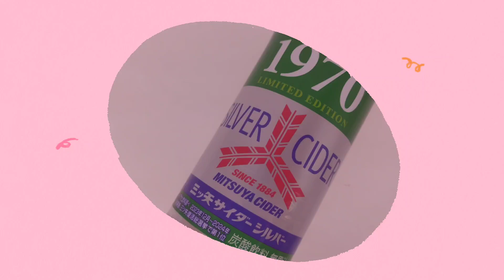三ツ矢サイダーシルバー！限定復刻復活！三ツ矢復活総選挙で1位になった三ツ矢サイダーシルバー1970年の味わいを再現！幸せの炭酸ジュース 炭酸飲料新商品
今回は『三ツ矢サイダーシルバー』！

1970年に発売された三ツ矢サイダーシルバーの味わいを現代の原料製法で再現した復活サイダー！
ライムをひと搾りしたような味わいと沁みるサイダーが美味しい！

アサヒ飲料

幸せの炭酸ジュースTwitterはこちら